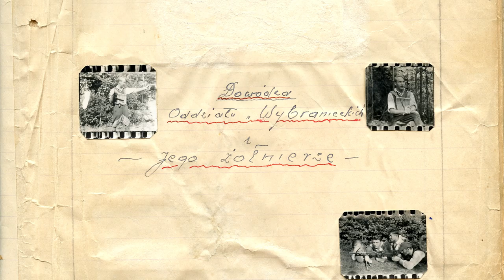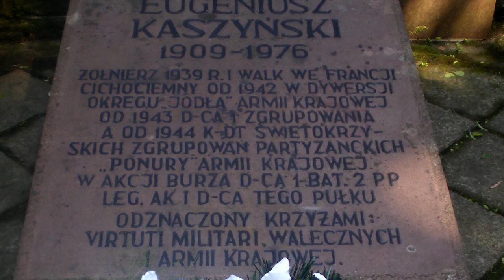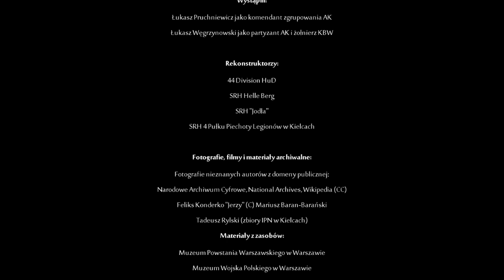Odc. 6 - Partyzantka na Kielecczyźnie - Polskie drogi do niepodległości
Film dokumentalny zrealizowany w ramach projektu Fundacji Wiedza-Rozwój-Bezpieczeństwo pn. Kampania Edukacyjna "Polskie drogi do niepodległości", sfinansowanego przez Ministerstwo Obrony Narodowej.